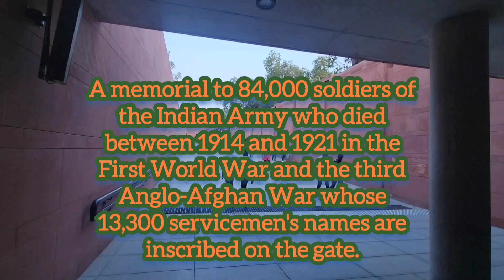India Gate, New Delhi, Bharat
🙏🏿Beautiful Bharat 🙏🏿